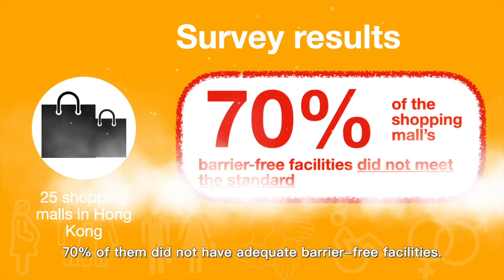Animated video EP 16: Everyday Difficulties Facing People with Disabilities-Access to Services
The Equal Opportunities Commission has joined hands with Radio Television Hong Kong Radio 1 and social enterprise Let's Talk ADHD to produce a series of animated videos “Understanding the Disability Discrimination Ordinance (DDO)”. The 18-episode video series explains the protection available under the ordinance against disability discrimination, harassment and vilification in the workplace. The content is based on the radio programmes under the “Employment Equality Project” in collaboration with Radio Television Hong Kong Radio 1, while the animation is created by members of the social enterprise Let’s Talk ADHD, which supports persons with attention deficit and hyperactivity disorder. This episode is about the everyday Difficulties Facing People with Disabilities - Access to Services.